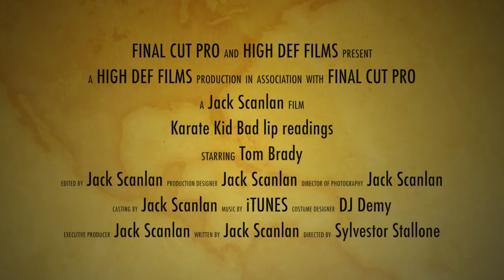bad lip readings